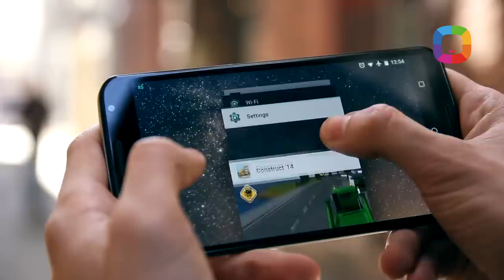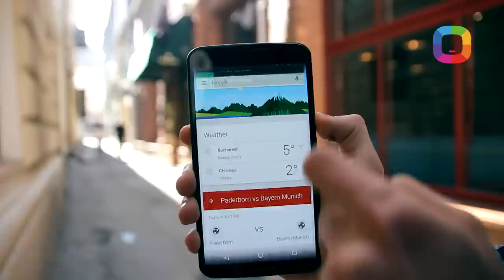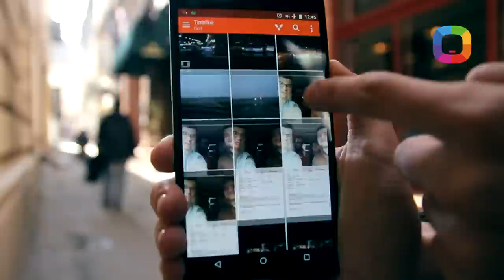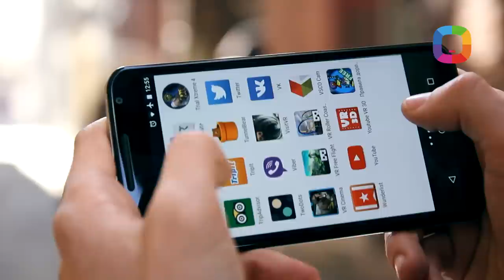54. Nexus 6 Review - Google vs. Motorola (Română)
Nexus 6 este disponibil la comandă de pe la nr. de telefon / 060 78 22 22 sau

Nexus 6 este încă un smartphone al celor de la Google, care de data asta s-au combinat cu Motorola pentru a scoate un nou smartphone cu cea mai nouă versiune de Android. Însă spre deosebire de anii trecuți, cei de la Google au trecut de la telefoane mai mici și mai ieftine la un model care are totul împins la maxim.

Moderator: Vicu Țurcan
Director de Imagine: Roman Sturza
Editor Imagine: Alex Botezatu
Producător: Victor Nicolăescu
Product Manager GSM: Constantin Ichizli
Coordonatorii proiectului: Vadim Buzdugan & Ion Botnaru